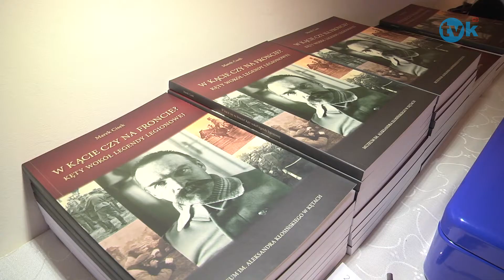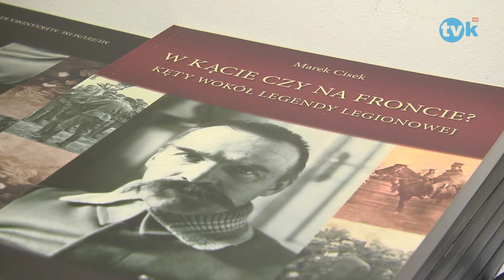W kącie czy na froncie - nowa publikacja kęckiego Muzeum TVK HD